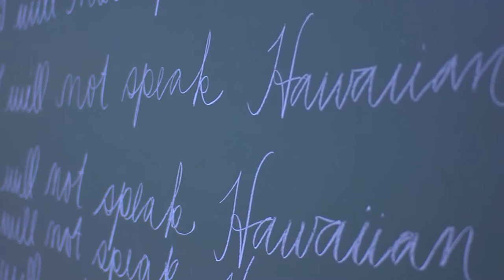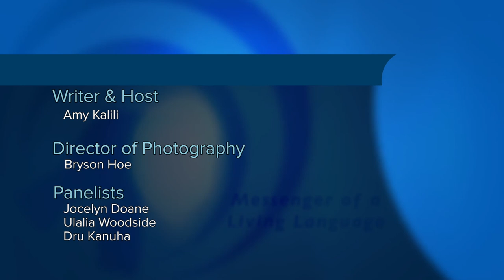ʻĀhaʻi ʻŌlelo Ola | Episode 1, Part 2: Mauna Momentum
ʻO kēia ka lua o ʻelua pukana o ʻĀhaʻi ʻŌlelo Ola e kia ana ma Maunakea. ʻOiai, he pili kikoʻī nō paha ka nīnūnē no Maunakea ma kekahi ʻano i ke kūkulu ʻia o ia hale kilo hōkū, ʻo ka TMT nō hoʻi, ʻike kākou ma ʻō loa aku ke ākea a waiwai maoli o nā haʻawina e kupu mai ana mai loko mai o ia nīnūnē.

ʻOiai ma ka pūkana mua i nānā ʻia ai ia pōʻaiapili kikoʻī ʻo ka ʻoihana kilo hōkū ma Maunakea a me ka hihia o ka nui ʻana aʻe o ia ʻoihana ma kēia wahi ʻihiʻihi loa no ka Hawaiʻi, ma kēia pūkana e noho kūkākūkā ana me kekahi mau hoa aloha lāhui no nā haʻawina nui o kēia nīnūnē a me ke ʻano e paʻa maikaʻi ai ia mau haʻawina no ka pono o kēia mua aku.

This second segment of ʻĀhaʻi ʻŌlelo Ola focuses on Maunakea. And while we spoke about the context of the TMT issue in our first segment, the value and lessons from the mauna (mountain) go well beyond that particular issue.

In the first part we looked at the context of the expansion of astronomy on Maunakea and the issues that have come forth. In this episode, we are fortunate to talk with special guests, who have a wealth of experience and insight, about some of the lessons that have come from the Maunakea issue and how we apply them moving forward.